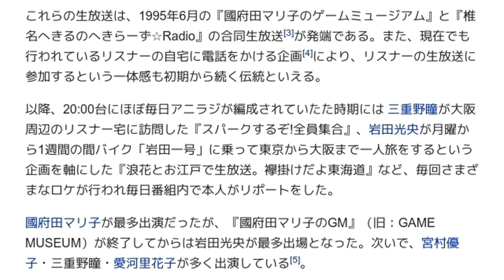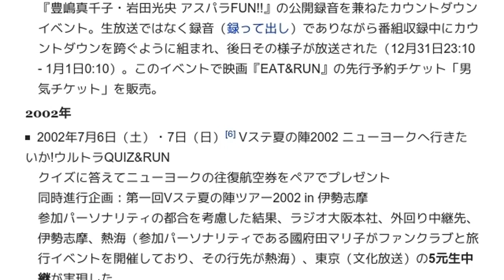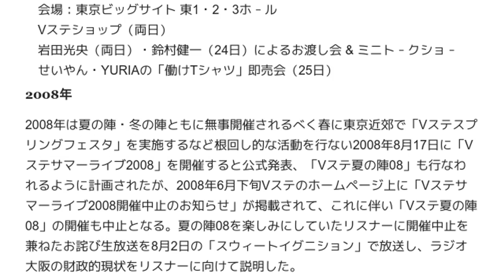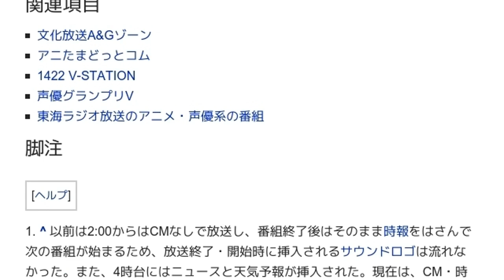「1314 V-STATION」とは ウィキ動画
ウィキを動画で読む「1314 V-STATION」のウィキ動画です。